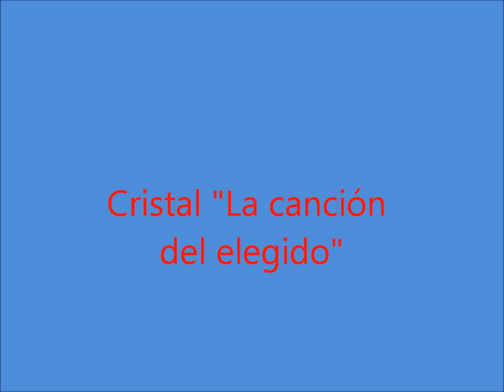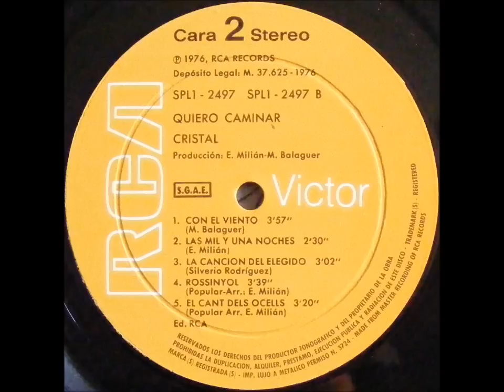Cristal- La canción del elegido (1976)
Tema incluido en el LP "Quiero caminar"